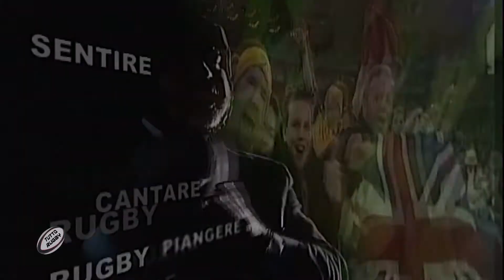210713 Tutto Rugby Tv Youtube Channel TodoRugby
SEASON 22
Serata lanciata via zoom dal nostro Cacho Mastrocola insieme a Daniele Goegan di RUGBYMEET , ospite di puntata Agustin "Cuca" Cavalieri assistant coach dei nostri azzurrini della Under 20 appena finita la partita con i campioni inglesi del Six Nations U20.
Buona visione .